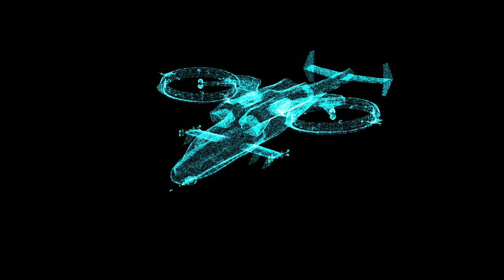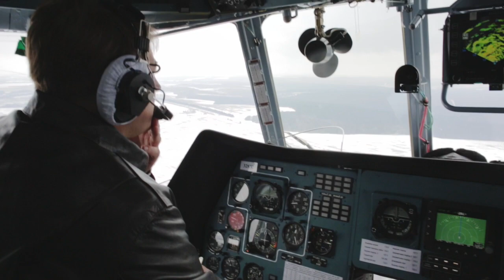Helicopter for Children | Helicopter Song for Children | Cone Zone Kids Channel | Truck Tunes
Prepare for a sky-high adventure with Cone Zone Kids' latest helicopter song! With its memorable lyrics and lively melody, your little ones will be captivated while learning all about these incredible flying machines. Helicopters are true marvels of the sky, capable of tackling a wide range of tasks, from fighting fires to lifting heavy loads!

Verse 1:
A blade on the tail and blade on the top
They spin in opposite direction and go chop chop
Used to fight fires, and go on rescue missions
The helicopter flies in most weather conditions

Chorus:
Helicopter take me up to the sky
Thanks to the rotors we can fly really high
Like a car in the air, doesn’t stop for no traffic
It can fly for two hours, this machine is fantastic

Verse 2:
A chopper is another name it might be called
Invented 1939, this invention is old
Sikorsky was the first to make it fly
It has been used in wars and to save lives

Verse 3:
The rotor on the back has an important role
It stops it from spinning and going out of control
It can fly at an average of one-sixty
Even backwards, now that's nifty!

Did you know that Igor Sikorsky invented the first helicopter in 1939? Since then, helicopters have served numerous purposes, from military operations to emergency rescues. Climb aboard and join us for an exhilarating journey through the clouds!